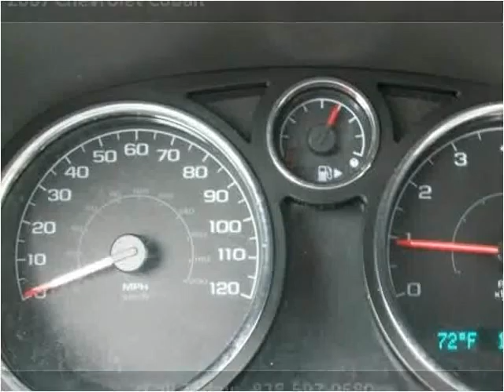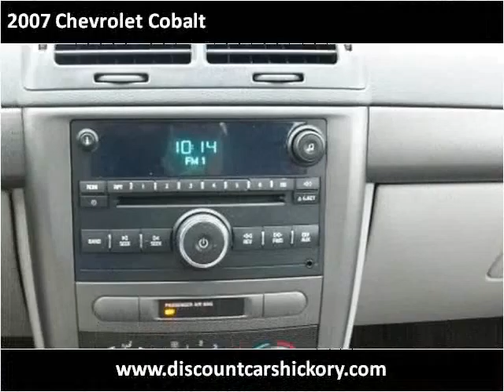2007 Chevrolet Cobalt Used Cars Hickory NC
This 2007 Chevrolet Cobalt is available from Discount Cars.